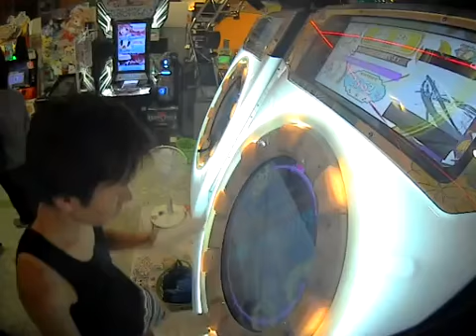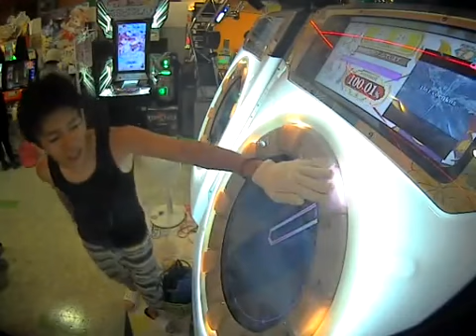【AP】Nerverakes MASTER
50落ち